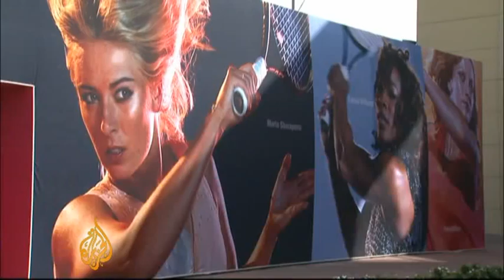Qatar welcomes tennis' finest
The top female tennis players are in action at the Qatar Open and also battling for the world number one spot.